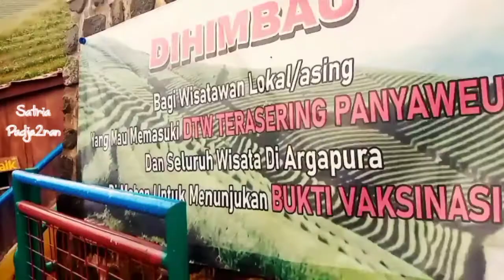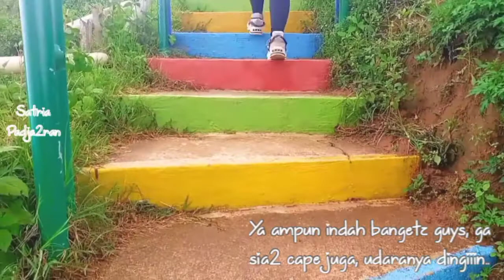PANYAWEUYAN MAJALENGKA 2022 | Wisata Jawa Barat Hits | Bebi Kriwil Jalan-jalan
Tempat yang indah dan penuh pesona ,berada di bukit gunung Ciremai , terasering PANYAWEUYAN di daerah Majalengka, begitu mempesona mata , dengan keinginan yang dimilikinya mampu menghipnotis stres.
Wisata Majalengka terbaik salah satunya Terasering Panyaweuyan. Tempat ini menawarkan pemandangan alam yang indah dan cantik.

Kabupaten Majalengka dikenal sebagai salah satu kota wisata di Provinsi Jawa Barat, tepatnya di wilayah Ciayumajakuning (Cirebon, Indramayu, Kuningan, dan Majalengka). Memiliki bentang alam yang indah, wisata alam di Majalengka menjadi tempat favorit untuk menghabiskan waktu liburan bersama teman, keluarga atau pasangan.

Salah satu destinasi wisata Majalengka yang banyak dikunjungi wisatawan adalah Terasering Payaweuyan. Tempat ini menyuguhkan panorama alam cantik nan asri, dari gugusan bukit yang ditanami sayuran seperti daun bawang, bawang merah, selada dan lainnya.

Tiket masuk Terasering Panyaweuyan terbilang murah. Pengunjung cukup merogoh kocek sebesar Rp5.000 untuk menikmati pemandangan alam di tempat tersebut. Selain itu, udara sejuk di Terasering Panyaweuyan sangat cocok untuk mereka yang ingin mencari lokasi untuk melepas penat, dari hiruk-pikuk kesibukan di perkotaan.

Lokasi Terasering Panyaweuyan dapat dijangkau oleh kendaraan roda dua maupun roda empat. Nantinya, pengunjung akan melewati beberapa pemukiman warga sebelum sampai ke destinasi tersebut.